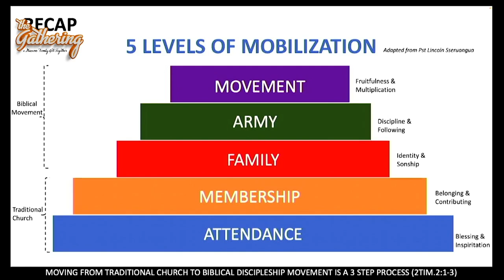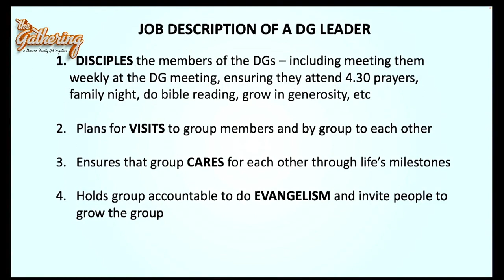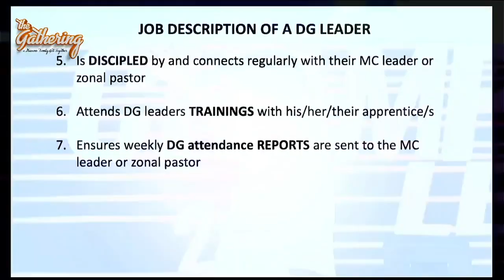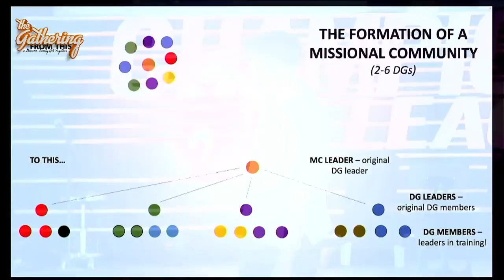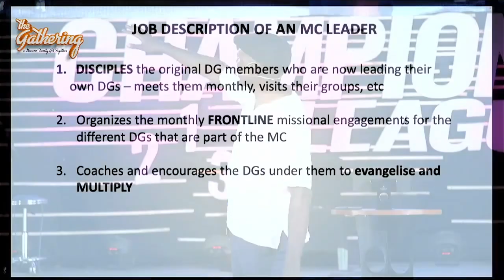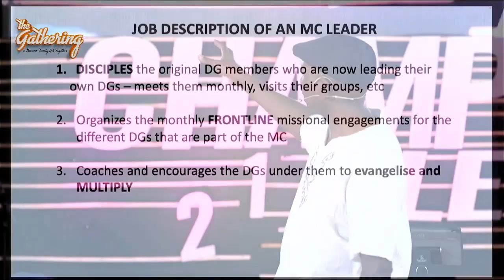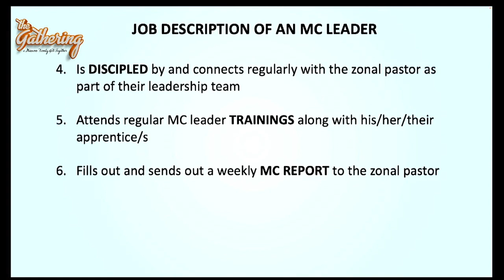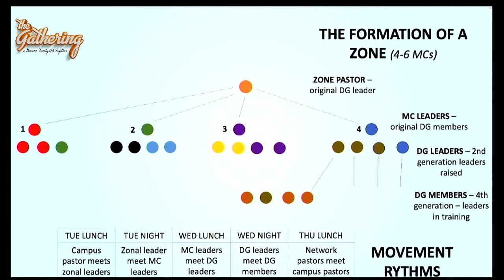The Gathering Feb 2023 || 8. Battle Formations (How Our Structures Help Us Follow)